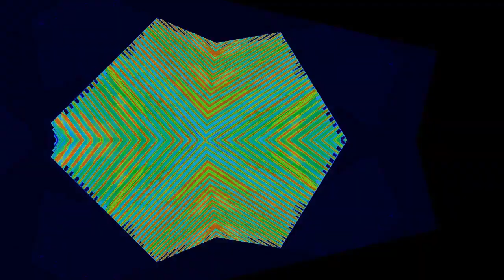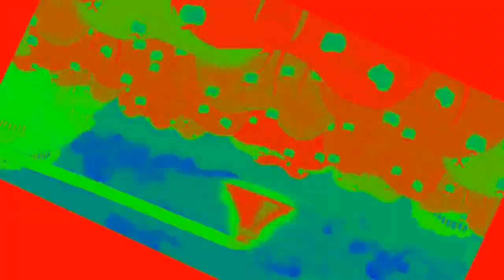Veg Replace Tennis Apple Family vs Flim & Flam The Super Speedy Cider Squeezy 6000 MLP FiM HD Ro